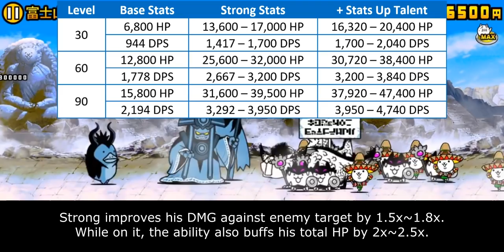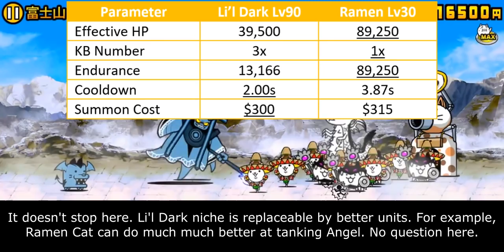Enter Li'l Dark Cat (True Form and Talent Information) [The Battle Cats]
Table of Content:
00:00 - Intro
00:51 - Talent Details
01:46 - Meatshield Expertize
04:05 - Freeze ATK Talent
05:48 - Closing Statement
06:58 - Cat Library Entry